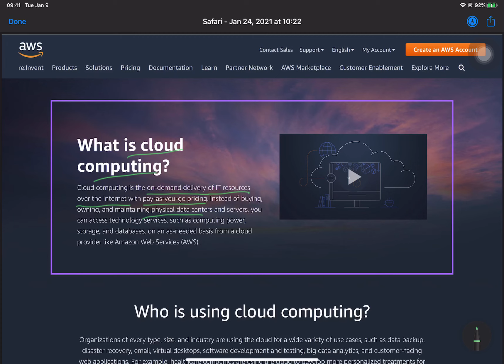AWS Điện toán đám mây là gì? What is Cloud Computing?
On demand delivery of IT Resources
Over internet
Pay as you Go pricing